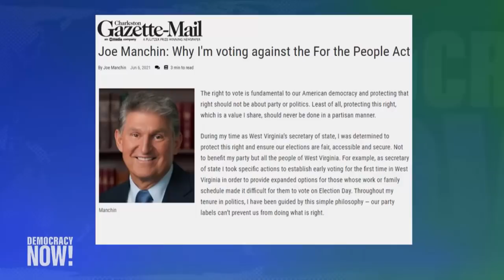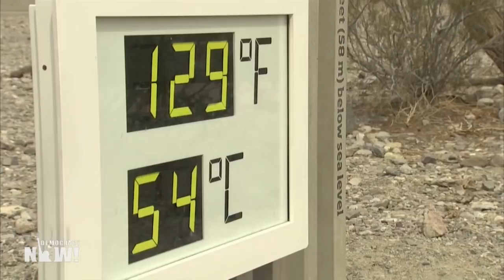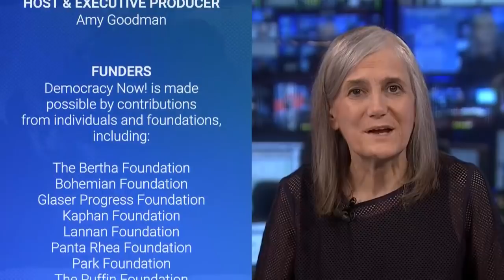Sen. Merkley on Voting Rights, the Filibuster & Why Infrastructure Deal Must Address Climate Crisis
Pressure is growing on Democrats to abolish the Senate filibuster in order to pass a major voting rights bill and other legislation. Republicans this week used the filibuster to prevent debate on the For the People Act, which would restore the protections of the 1965 Voting Rights Act gutted by the Supreme Court eight years ago. Senator Jeff Merkley of Oregon, who is a lead sponsor of the For the People Act and self-described “Chief Filibuster Antagonist,” says Republicans have broken the Senate’s “social contract” of bipartisan cooperation in favor of total obstruction of all Democratic priorities. “The majority makes the decision, not the minority,” he adds. Meanwhile, as much of the Pacific Northwest faces record-shattering temperatures, 30 degrees or more above average, including Merkley’s home state of Oregon, lawmakers in Washington continue to negotiate over an infrastructure bill Democrats say needs to include major new funding to address the climate crisis. Merkley explains why he said, “If there’s no climate, there’s no deal.”